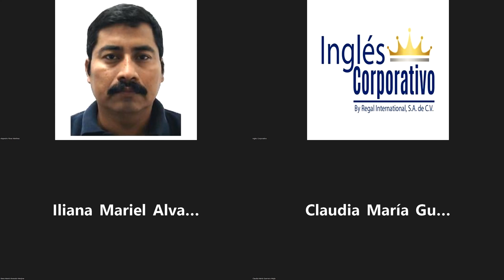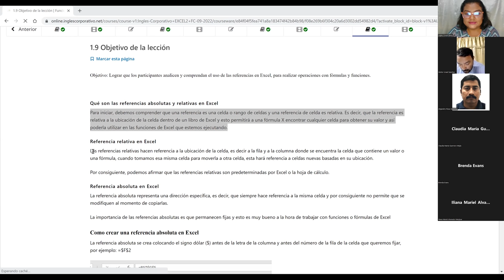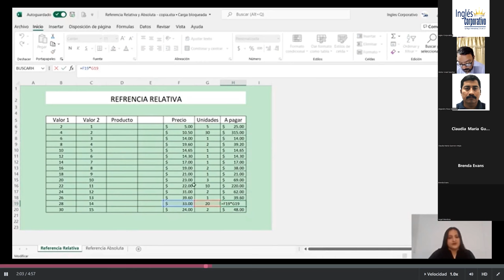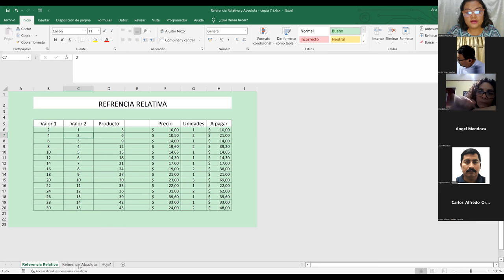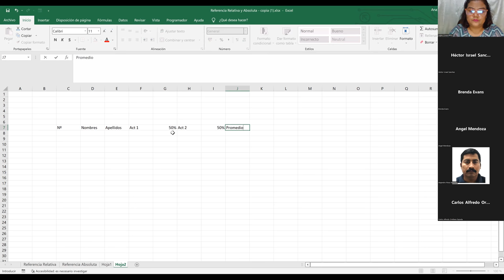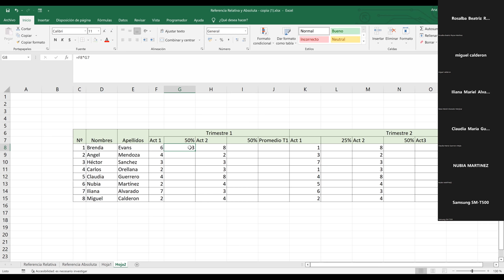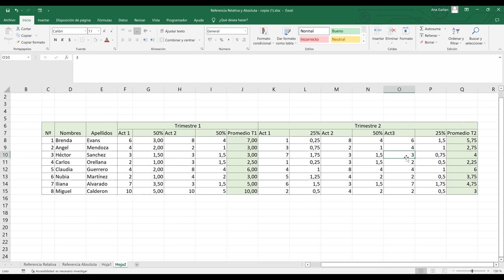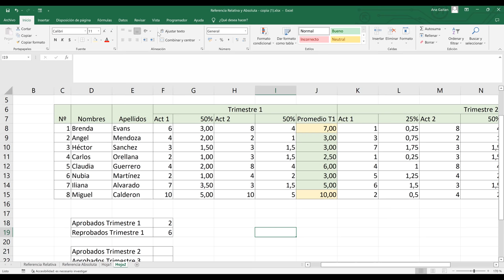Inglés Corporativo-08/09/2022-Referencias Relativas y Absolutas